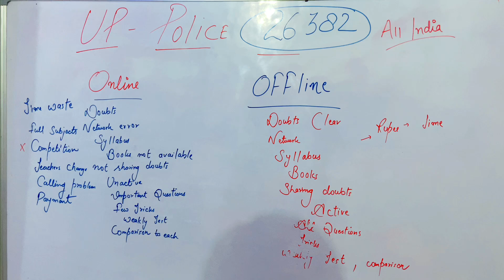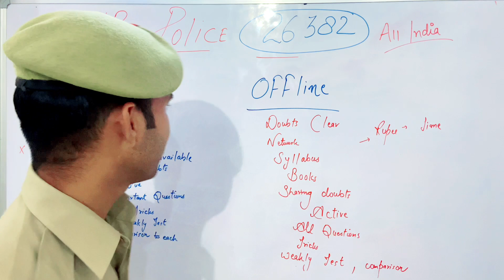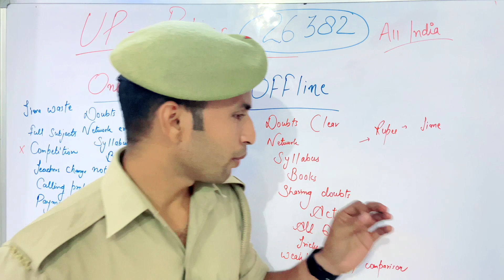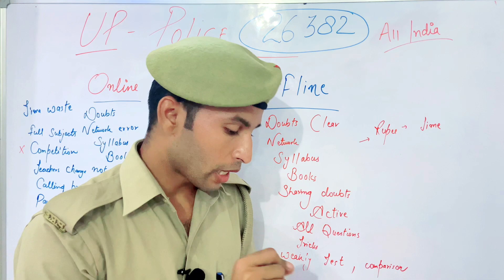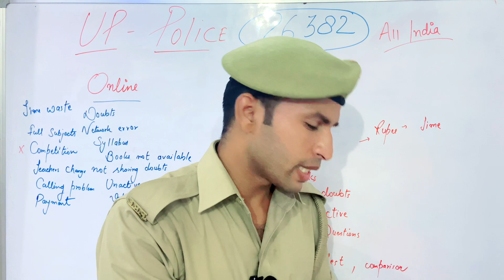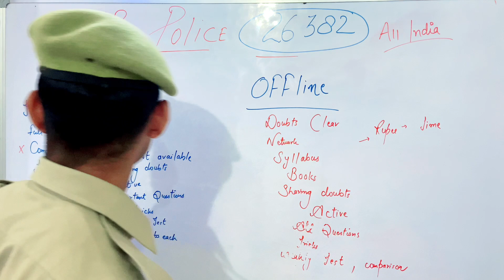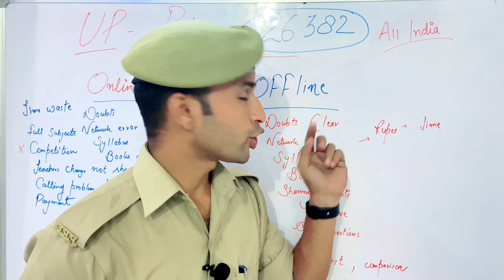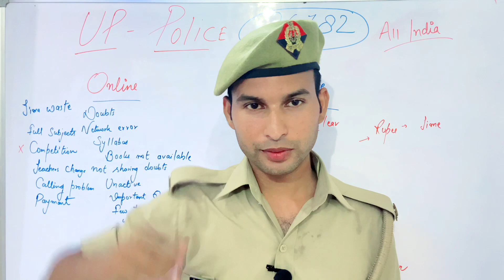Online paid और offline coaching के बारे में कोहली सर ने क्या कहाँ - video ध्यान से देखें 2022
Up police ki tyaari kaise kare

Up police age count
Up police official notice
Up police exam 2022
Up_police-vacancy_2022
Uttar pradesh vacancy 2022
Uttar pradesh vacancy 26352
उत्तर प्रदेश पुलिस भर्ती 2022
उत्तर प्रदेश पुलिस मेडिकल
Up police forms
Uppoliceviralvideo
Up police ki salary kitni hoti hai
Up police salary 2022
Up police salary increment
Up police salary constable
Up police ki tyari kaise kare
Sapna up police
Sapna indian army

FOLLOWS ME :- 👮

 Featuring